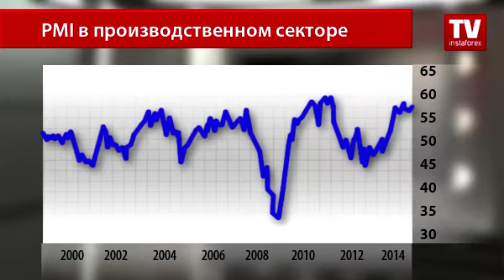Производство Великобритании ускорит экономический рост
Производство Великобритании ускорит экономический рост во втором квартале 2014 года